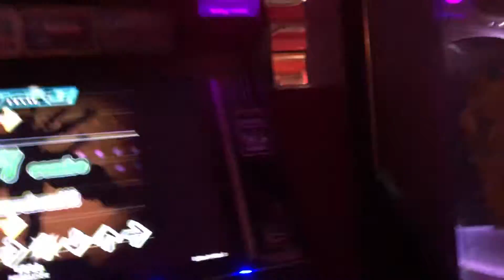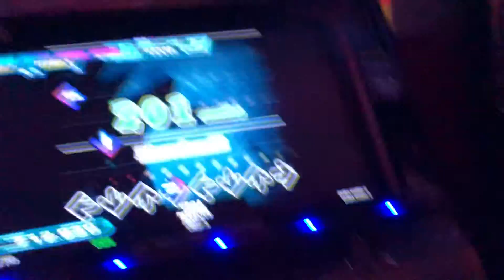【DDR WAVE】VEGA【DDR A20 PLUS】イミグランデ本厚木